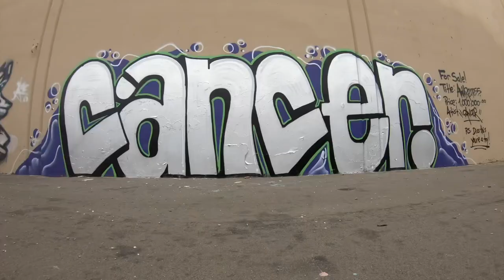I’m Only 4ft’8! | Graffiti Video #39